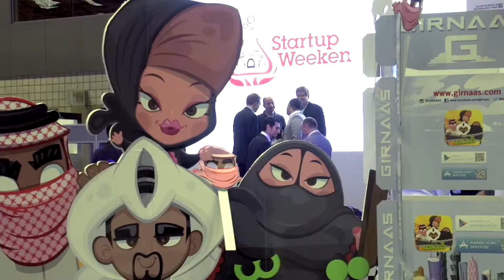Judging & Winners Announcement – Slush Doha Competitor